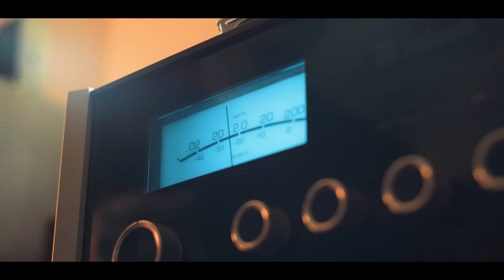ArtiSessions #4 | Tomasz Tomaszewski - Humanizm i Sztuka Postrzegania [4/8]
Spis treści:
0:17 Co to znaczy humanizm w fotografii?
1:33 Własny punkt widzenia
3:30 Człowiek to podmiot, a nie przedmiot

Tomasz Tomaszewski - posiada stopień doktora Akademii Sztuk Pięknych w Warszawie. Jest członkiem Związku Polskich Artystów Fotografików, agencji Visum Archiv w Hamburgu, agencji National Geographic Creative w Waszyngtonie oraz American Society of Media Photographers.

Zajmuje się fotografią prasową, publikuje swoje zdjęcia w najważniejszych pismach polskich i wielu zagranicznych, jak: National Geographic Magazine, Stern, Paris Match, GEO, New York Times, Time, Fortune, Elle, Vogue. Wydał kilka książek autorskich: Ostatni. Współcześni Żydzi polscy (tekst Małgorzata Niezabitowska), W poszukiwaniu Ameryki (tekst Małgorzata Niezabitowska), Cyganie – inni ludzie tacy jak my, W Centrum, Niezwykła Hiszpania, Rzut beretem, Zapewnia się atmosferę życzliwości, To, co trwałe. Górale, tradycja i wiara, oraz ilustrował swoimi pracami kilkanaście prac zbiorowych.

Autor wielu wystaw indywidualnych w USA, Kanadzie, Wielkiej Brytanii, Izraelu, Japonii, Holandii, Włoszech, Irlandii, Niemczech, Indonezji, Brazylii, na Madagaskarze i w Polsce. Jest laureatem polskich oraz międzynarodowych nagród fotograficznych. Od ponad trzydziestu lat współpracuje z magazynem National Geographic USA, w którym opublikował osiemnaście esejów fotograficznych, a od 1999 roku jest głównym konsultantem jego polskiej edycji. Uczy fotografii w Polsce, USA, Niemczech i we Włoszech.